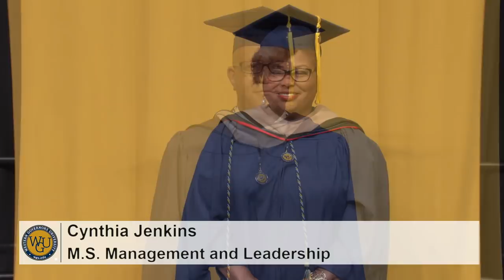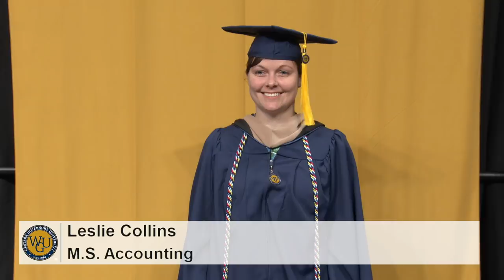WGU 2019 Commencement in Cincinnati, OH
WGU 2019 Commencement Cincinnati, OH includes both bachelor's and master's ceremonies.